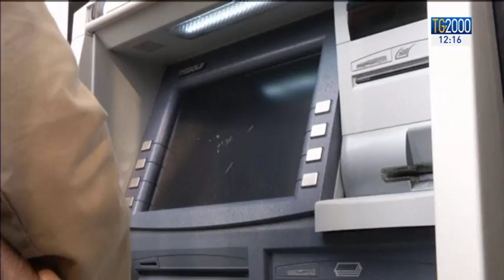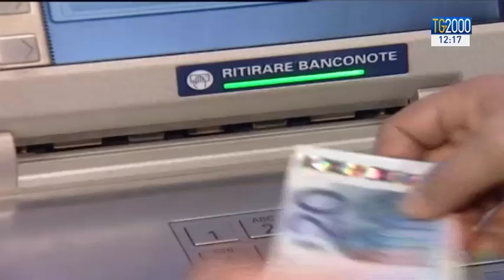Carige: dopo giorni di fibrillazione arriva un aumento di capitale. Il parere dell'esperto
Carige: dopo giorni di fibrillazione arriva un aumento di capitale. Il parere dell'esperto. Servizio di Barbara Masulli